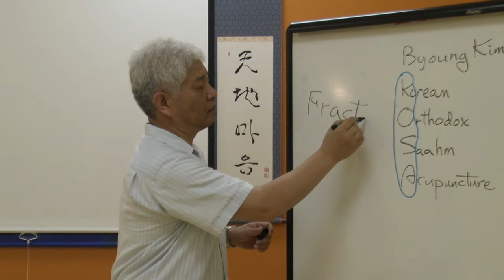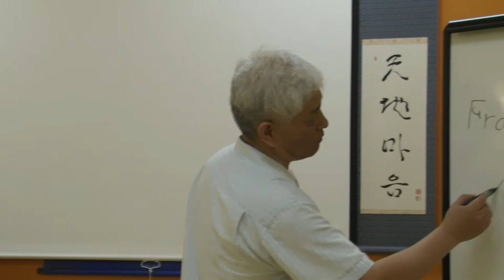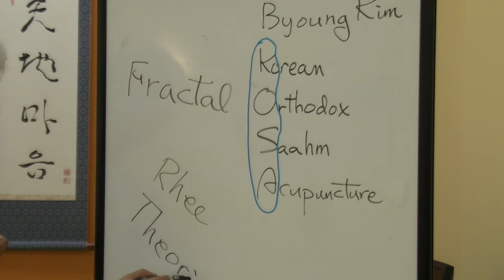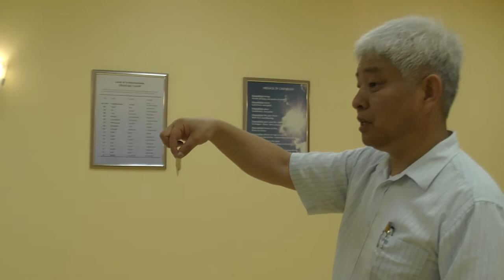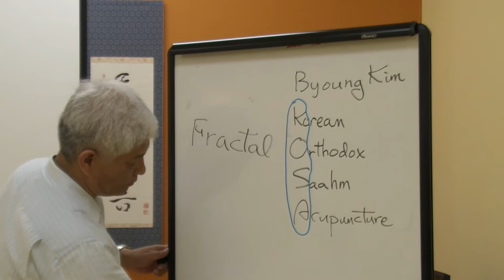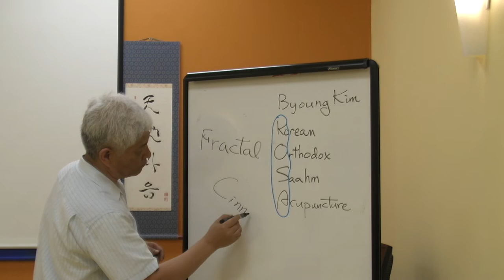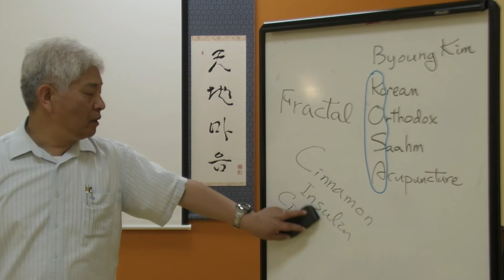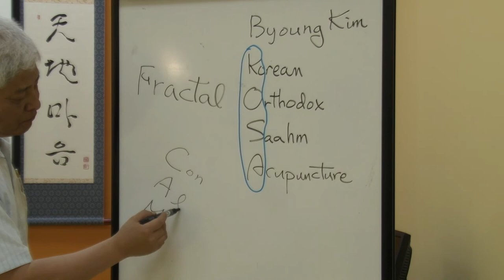KOSA Presentation incl. demonstration on Pain Treatment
Provided by Byoung Soon Kim on Sun. 07/27/2014
Demonstration shows KOSA's power and 100% success rate
on pain treatment in a matter of a few seconds
although they are with histories of more than 10 years.